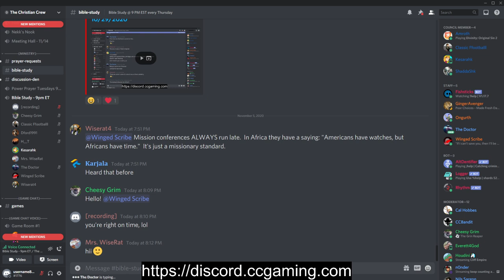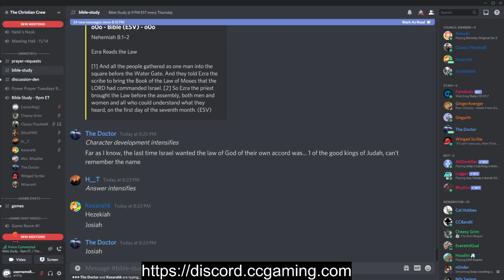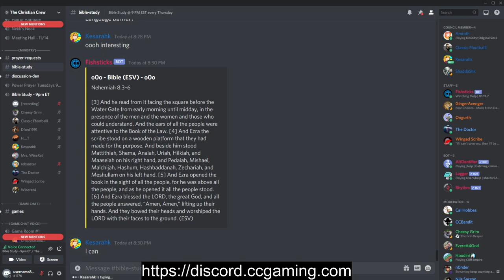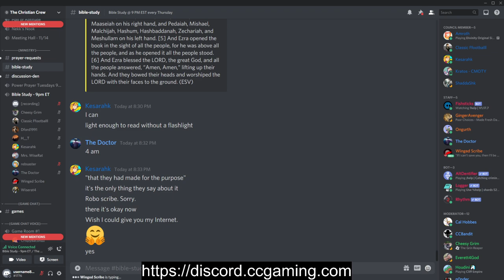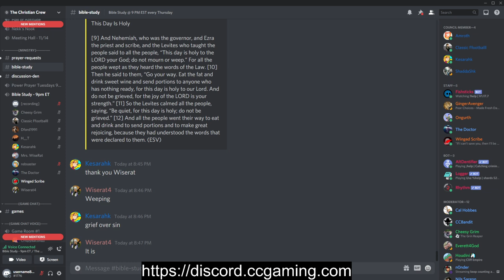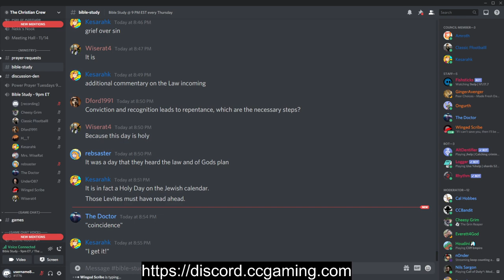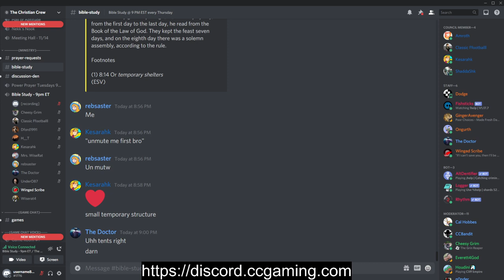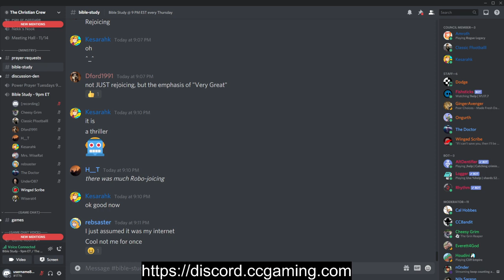Christian Crew Gaming Bible Study 11/5/2020